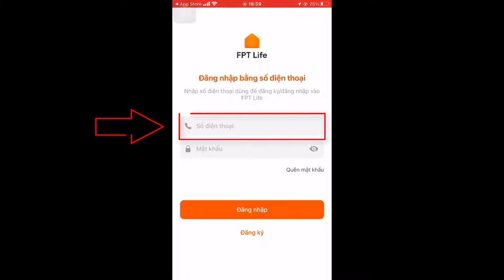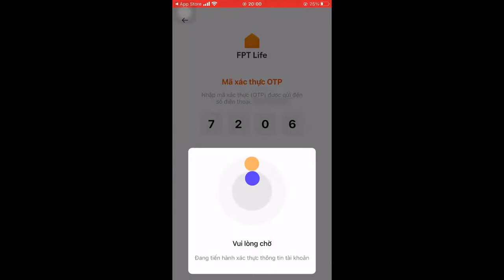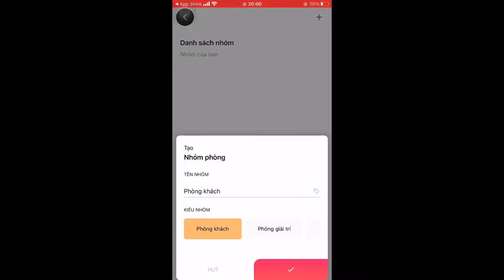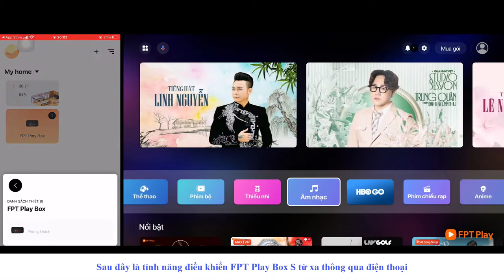Hướng dẫn cài đặt và đăng ký tài khoản FPT Life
Ứng dụng FPT Life chỉ dành cho model FPT Play Box 2020 trở đi.